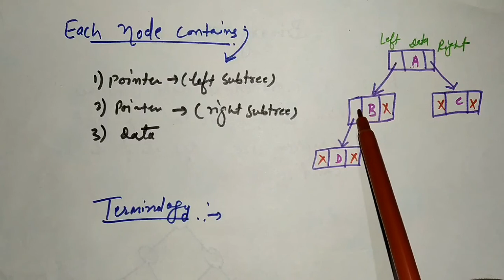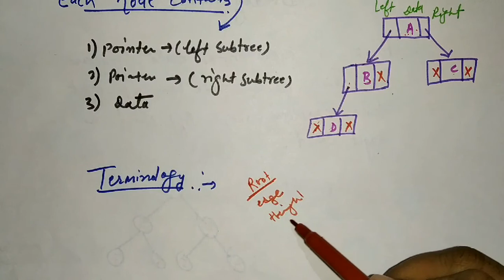What is Binary Tree?? || Concept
Explanation of Binary tree